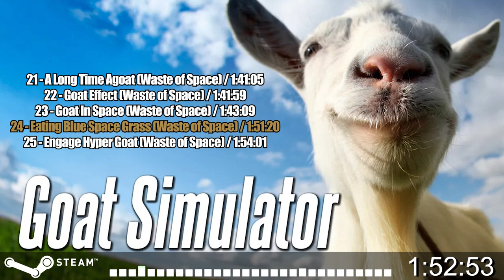Goat Simulator OST | 2014 | PC - complete soundtrack in one video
Tracklist:
01 - Dead Goatland / 0:00
02 - Goat Chill / 1:02
03 - Klad Get / 7:16
04 - Everyday Goat / 11:10
05 - Cabrito Park / 13:01
06 - Goat Trap / 14:14
07 - Goat Storm (Nyan Goat Mix) / 17:45
08 - Intro (GoatZ) / 44:32
09 - Z (GoatZ) / 45:44
10 - Outbreak (GoatZ) / 51:09
11 - Goatshire (MMO) / 1:01:01
12 - Goatwind City (MMO) / 1:07:38
13 - Alvesta (MMO) / 1:12:05
14 - Old Goat Mountain (MMO) / 1:16:06
15 - Garblargle Beach (MMO) / 1:19:22
16 - Twistram (MMO) / 1:23:47
17 - Prank Net (PayDay) / 1:26:56
18 - Desert Chill (PayDay) / 1:28:35
19 - Panectropipes feat DJ Piero (PayDay) / 1:34:31
20 - Bollybolly (PayDay) / 1:36:33
21 - A Long Time Agoat (Waste of Space) / 1:41:05
22 - Goat Effect (Waste of Space) / 1:41:59
23 - Goat In Space (Waste of Space) / 1:43:09
24 - Eating Blue Space Grass (Waste of Space) / 1:51:20
25 - Engage Hyper Goat (Waste of Space) / 1:54:01
complete soundtrack in one video | Goat Simulator (2014) | OST
Developer: Coffee Stain Studios
Publisher: Coffee Stain Publishing